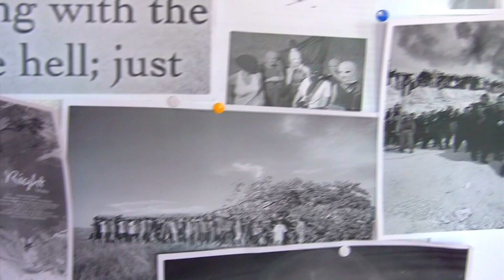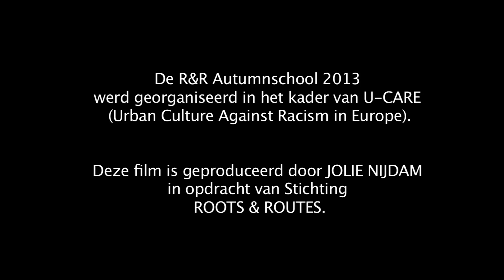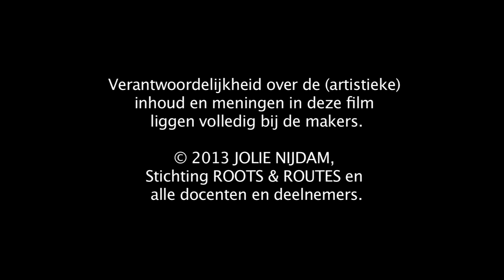R&R Autumnschool 2013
Van 21 t/m 25 oktober organiseerde ROOTS & ROUTES de Autumnschool in het WMDC te Rotterdam. Diverse workshopdocenten gaven workshops (rap, theater, dans) aan jongeren en werkten samen toe naar een eindpresentatie tijdens het event "Mixed roots editie #2 Kleurrijk".  De workshopdocenten hebben in het kader van internationale projecten U-CARE en Steps Ahead afgelopen zomer een training gevolgd bij R&R, waar naast didactische vaardigheden ook business, marketing -- en projectmanagement skills de aandacht kregen.